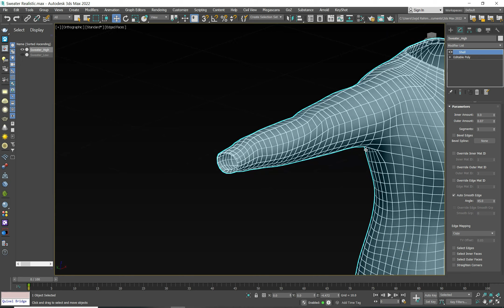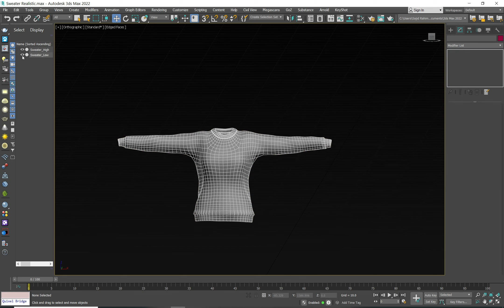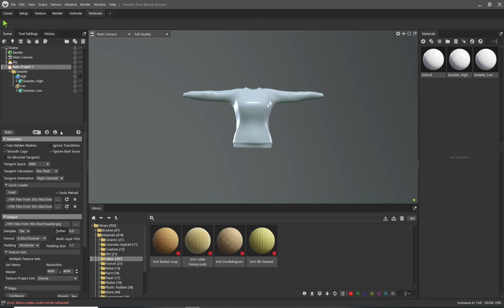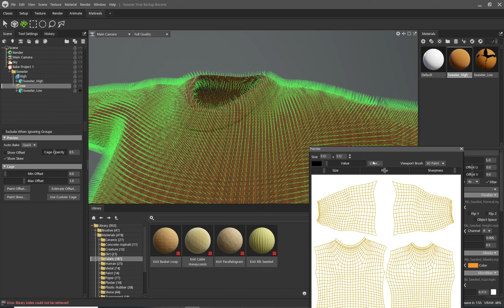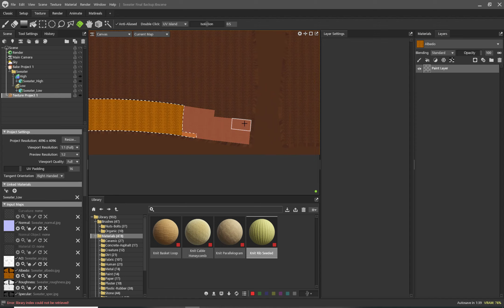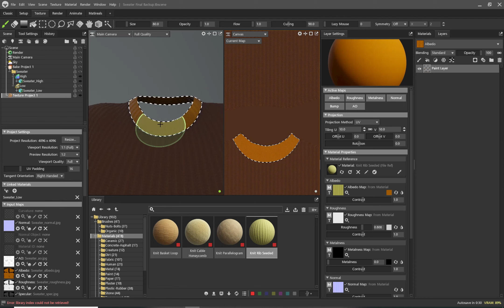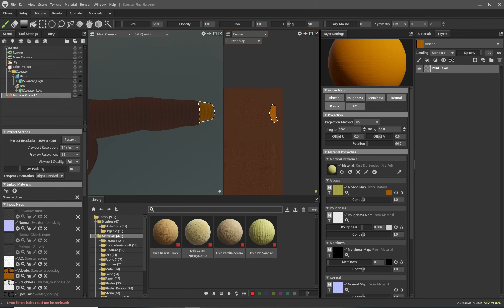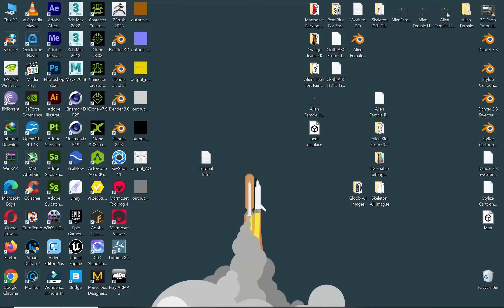Marmoset 4 Sweater Backing And Texturing Tutorial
In this video, you will learn how to bake from high poly to low poly. You can use any 3D modeling software to make your high and low poly models. However, in this video, you will learn how to use 3ds Max and Marmoset Toolbag 4 to create your models.

I’m excited to see what you create next! Remember, supporting and liking your artwork is crucial for artists like you, as it provides the motivation to keep creating and improving